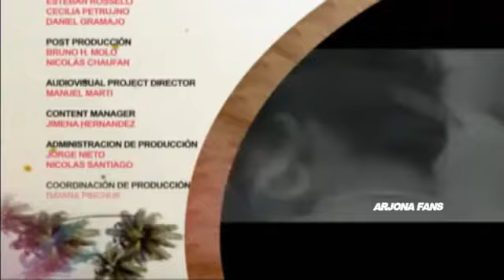HTV VIP - Ricardo Arjona